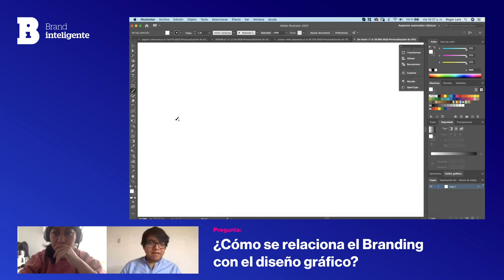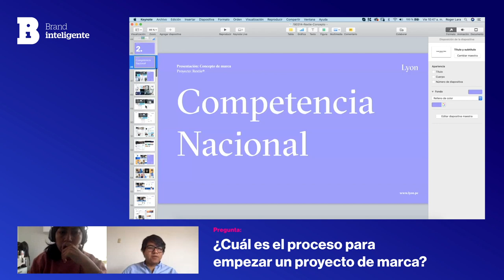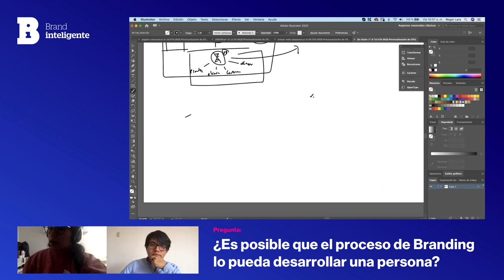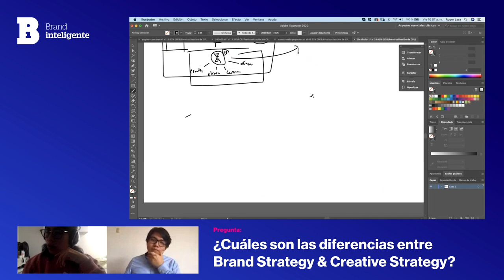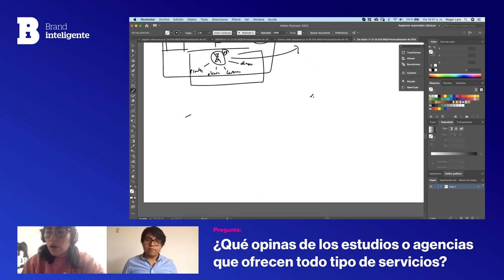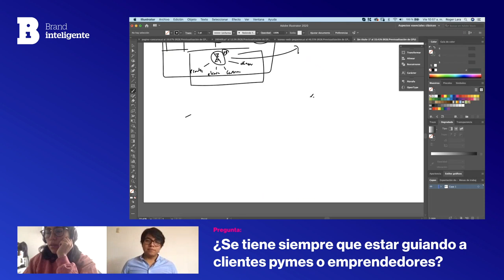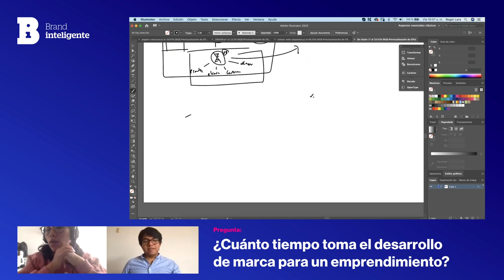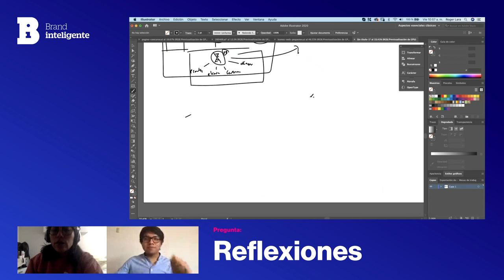Entrevista: Emprender en Branding y Diseño | Brand Inteligente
R: Hola, hoy les quiero compartir esta pequeña entrevista que se me hizo el día Viernes 22 de Mayo. Considero que tiene mucha información valiosa que puede servir de ayuda a muchos dentro de la comunidad del Branding y Diseño. Espero les guste y mil disculpas por la calidad del audio y de nuestras rostros en modo cuarentena. Hahaha ¡Saludos!

Entrevista: Lorena Flores